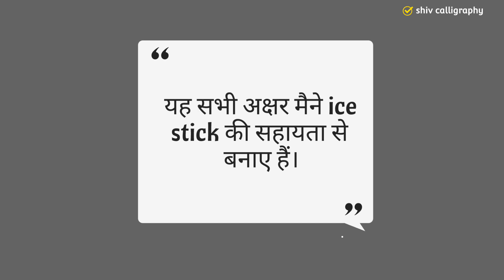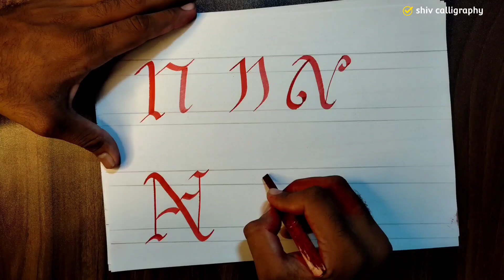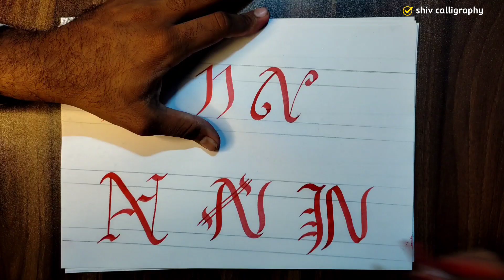N letter calligraphy design with ice cream stick | shivcalligraphy| New design calligraphy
welcome to the world of calligraphy ❤️❤️

calligraphy is an ancient art from the primordial age and has grown into today morden calligraphy which extends beyond lettering to creating objects of one choice

it is a script that exhibit exceptional artist and aesthetic quality words that show the creative of an individual.

calligraphy earlier was a from of arts for creating design front.this ancient art is now reinventing itself to keep pace with zooming dot com world

now its new age Avatar has arrived, in the culture fashion and has acquired a mammoth commercial value ❤️❤️

how to start a calligraphy and improve your hand writing tips and tricks

 how to start Calligraphy for beginners

how to improve your hand ✋ writing

how to start Calligraphy 😀

More information 👇
Insta.  shivcalligraphy/shivujhana
Fb.     Shivcalligraphy/ujhana
Twitter. Shivujhana